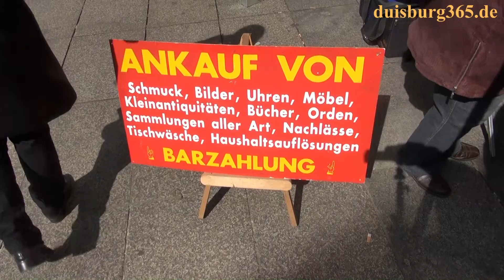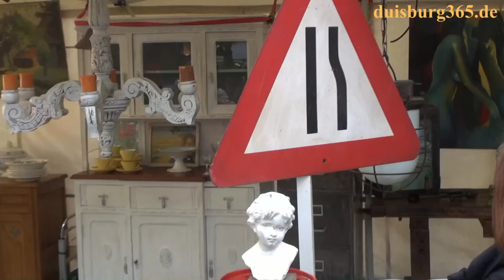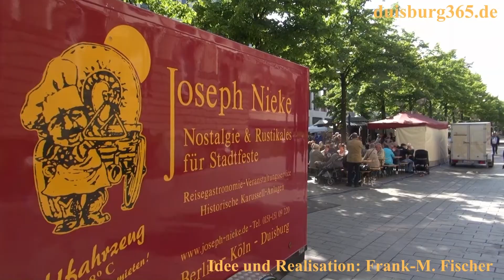Zeitreise auf der Koenigstrasse in Duisburg - Sonntag 04.05.2014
Den letzten Tag des grossen Nostalgiemarktes in der Innenstadt von Duisburg auf der  Königstrasse haben wir noch einmal zu einem Rundgang benutzt. Bei strahlendem Sonnenschein waren zahlreiche Menschen in der Innenstadt unterwegs zum schauen, stöbern und kaufen oder um die zahlreichen gastrononischen Angebote zu geniessen. Die Händler zeigten sich mit dem Antikmarkt zufrieden.
Sehen Sie mehr in unserem angefügten Videobeitrag.